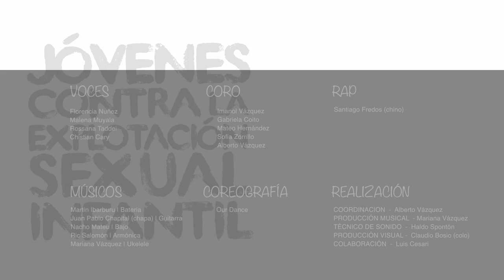ENCONTRÁ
Canción hecha por jóvenes contra la explotación sexual de niños niñas y adolescentes, en el marco de la campaña "Uruguay, País de Buentrato".

Agradecemos a todos los músicos que solidariamente se sumaron a la canción!!

VOCES:
Florencia Nuñez
Malena Muyala
Rossana Taddei
Christian Cary
Santiago Fredos (Chino) | RAP

MÚSICOS:
Martin Ibarburu | BATERIA
Juan Pablo Chapital (Chapa) | GUITARRA
Nacho Mateu | BAJO
Ric Salomón | ARMÓNICA
Mariana Vázquez | UKELELE

CORO:
Imanol Vázquez
Gabriela Coito
Mateo Hernández
Sofia Zorrillo
Alberto Vázquez

COREOGRAFIA
Our Dance

REALIZACIÓN
Alberto Vázquez | COORDINACIÓN
Mariana Vázquez | PRODUCCIÓN MUSICAL
Haldo Spontón | TÉCNICO DE SONIDO
Claudio Bosio (Colo) | PRODUCÍON VISUAL
Luis Cesari | COLABORACIÓN